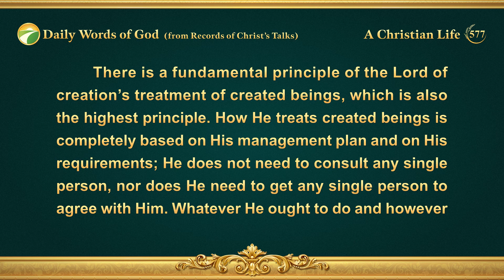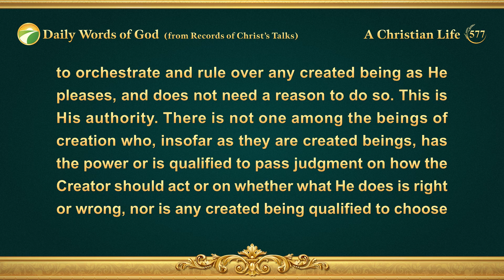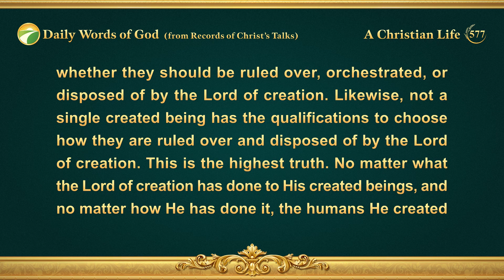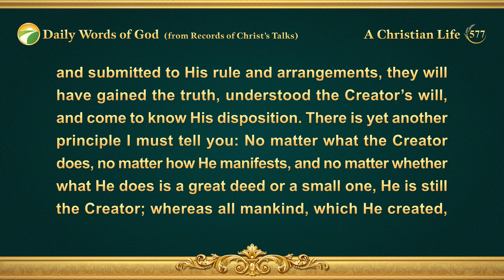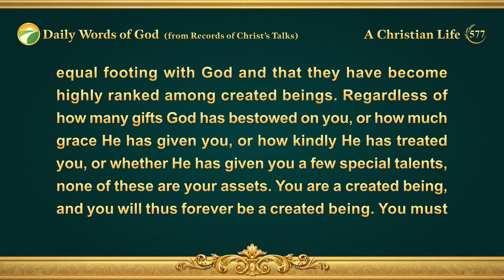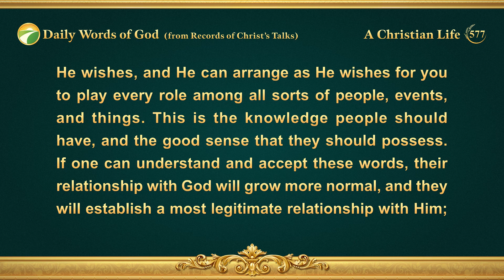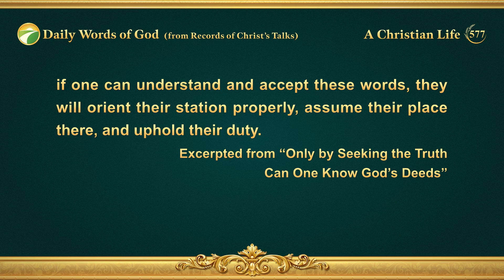Daily Words of God: Entry Into Life | Excerpt 577